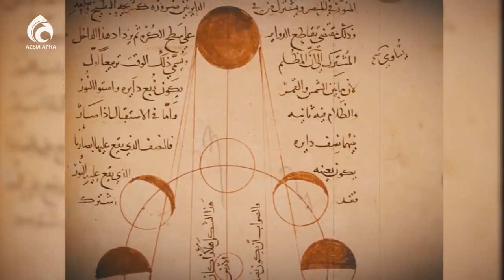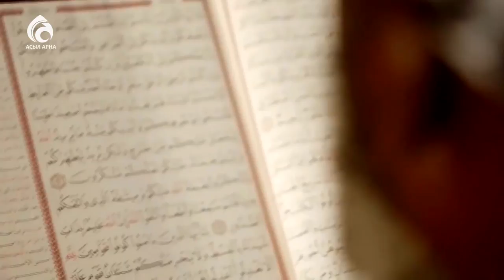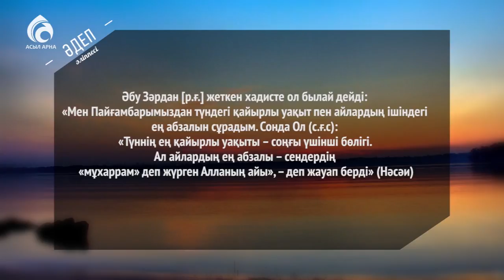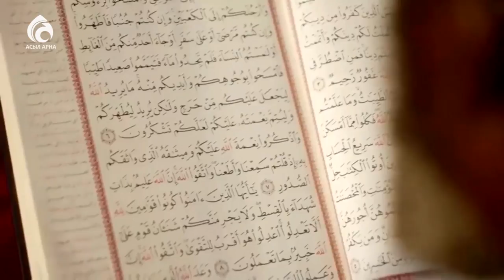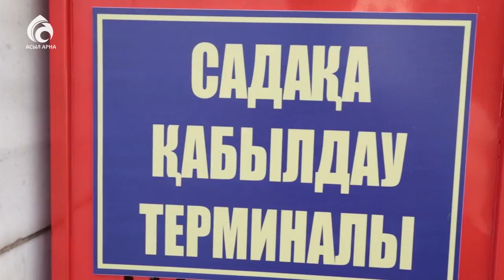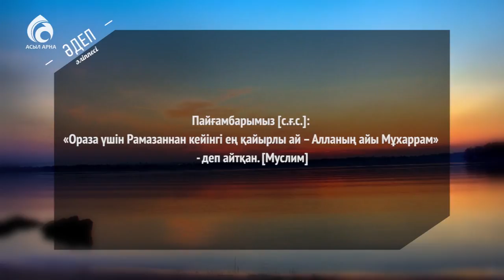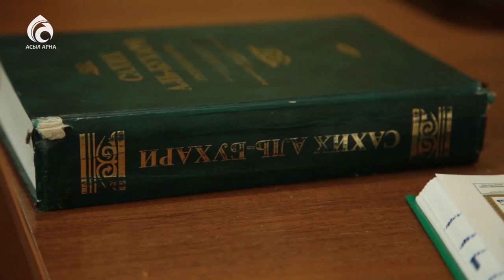Мұхаррам айы \ Әдеп әліппесі \ Асыл арна